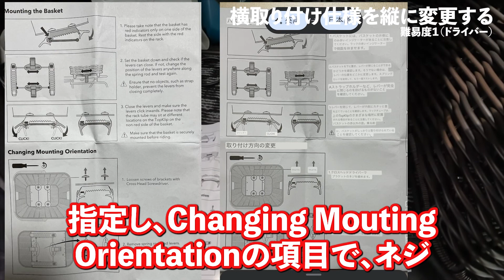tern maket basket 取り付け方法ようやく分かったので初心者が取り付けてみた。下手くそ動画です。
0:00 横から縦へ変更
0:40 説明書
1:03 ロッドをずらす
1:45 完成サドルの調整方法
2:13 バスケットを後ろに最大下げてみる
2:45 キャプテンスタッグ(CAPTAIN STAG) 折りたたみ保冷バッグ25L
3:29 バスケット取り外し
3:40 軽くレビューバスケット重たい
3:45 トピークカーゴネット
4:03 ラゲッジトラス取り付け　友人からもらいました。バスケットと干渉します(5:36)
4:47 使用例・車載状態の説明
5:17 大型ザックをバスケットに
5:36 ラゲッジトラスと干渉
5:44 おりたたみ車載状態
6:00 ドライグッズバック
6:16 スーツケースとマキタ冷温庫と自転車
6:31 peakdesign mobile bikemount

ternのmaket basketをネットで購入しましたが、
出荷状態では全く取り付け方が分からず、YouTubeで調べましたが自転車屋さんだと簡単に取り付けられて
当たり前だったので不慣れですが説明動画を作りました。
本当にうまく撮影や編集ができなくてすみません。。。。。

英語の説明書を見てもいまいちでしたが
一番参考になったのはTernの公式動画です。

出荷状態では横向き
横向きだと幅が広くなるのと、折りたためないので縦向きに変更
ボルトを外して縦向きへ（難易度は低い）

ーーーーーーー商品リンクーーーーーーーー
【日本正規品】tern(ターン) Market basket マーケットバスケット 自転車 アクセサリー　￥13,200

前につけるやつ
Tern(ターン) Luggage Truss 2.0 (ラゲッジトラス ２．０)

キャプテンスタッグ(CAPTAIN STAG) 保冷バッグ 【折り畳み収納可】 スーパーコールド クーラーバッグ ブラック
約5000円

カゴ かご クロスバイク バスケットトピーク Cargo Net （カーゴネット） ACZ19900 TOPEAK
商品コード topek-023106　価格 792円

【正規輸入品】 tern(ターン) CargoRack ブラック

高儀 TAKAGI ボールポイント 六角棒レンチ 9本組

Tern ターン 2022年モデル 折りたたみ自転車 Verge P10 ヴァージュ P10 20
↑自転車屋さんで購入した方が良いと思います。